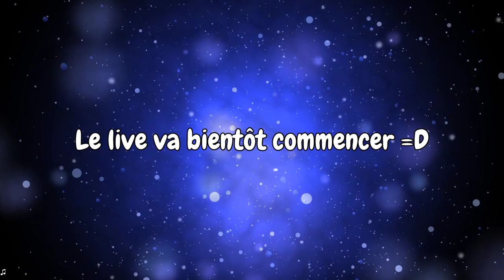Let's play Let's play Marvel's SpiderMan Miles Morales #8.1 (12/12/2020)